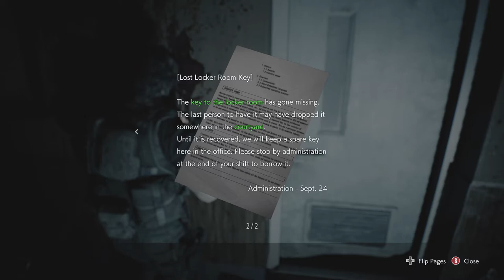Let's Play Resident Evil 3 REmake [Blind] Part 12 - I Hate This Hospital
Hello everyone and welcome back to Raccoon City.  Before Leon and Claire arrived in Raccoon City, surviving S.T.A.R.S. members Jill Valentine and Brad Vickers encounter their own horror.  Not taking too long for them to be separated, Jill must make her way through the city with the help of Umbrella Operative Carlos Oliveira to make it out alive, all while evading a new type of Tyrant.  Code named Nemesis, it's only priority is to eliminate S.T.A.R.S. to cover up Umbrella's tracks and their involvement in the outbreak.  Join me as we fight through hordes of zombies, all sorts of infected creatures, and the big man himself Nemesis as we once again step into the world of survival horror.

Difficulty: Standard